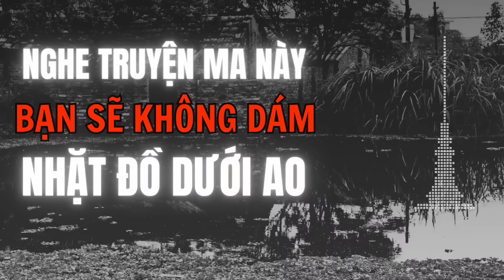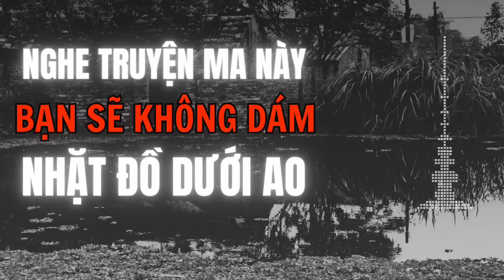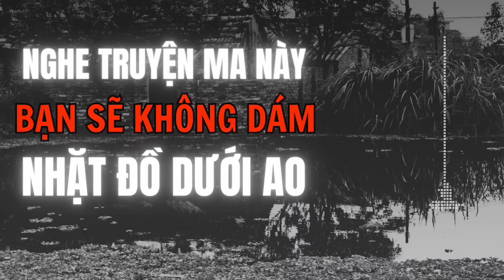[TẬP 126] Truyện ma lạnh gáy: Vong độc dưới ao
Đang tát cái ao tù lâu năm sau nhà, thì anh Thanh và mọi người phát hiện một vật thể lạ dưới đáy ao. Là người vô sư vô sách, anh không để ý mà phá nó đi. Không ngờ đây là điểm khởi đầu cho chuỗi đại hoạ ập tới. Cái giá quá đắt khi một vong độc dần hiện ra ngày càng đáng sợ...

Nguồn: tác giả Nguyễn Thanh Hùng, giọng đọc: Tả Từ. Các bạn nên nghe bằng tai nghe để có trải nghiệm tốt nhất. Nếu cảm thấy thú vị, các bạn có thể sử dụng tính năng SuperThank ("Cảm ơn"), nút ở dưới các video để tặng cho MC một cốc cafe. Trân trọng!

☀  DONATE ủng hộ 1 cốc cafe cho MC Tả Từ và Bí ẩn Radio:
➥ Qua tài khoản BIDV: 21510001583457 - Tên: CTĐ
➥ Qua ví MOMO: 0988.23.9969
© Bản quyền video này thuộc về Bí ẩn Radio

Truyện linh dị
Truyện tâm linh
Truyện ma có thật

Crime Investigation Background Music No Copyright/Tense Suspense Dark Tension Background Music Free
Crime Investigation Thriller Background Music No Copyright and Tense Dark Tension Mystery/Mysterious Music No Copyright for content creators who need Suspense Background Music with No Copyright, it is Investigation Music No Copyright that requires No Copyright at all. We Provide Dark Ambient Music with No Copyright, Tension Music No Copyright and Mystery music to Independent film makers and youtubers.